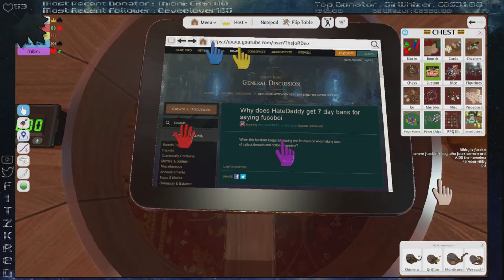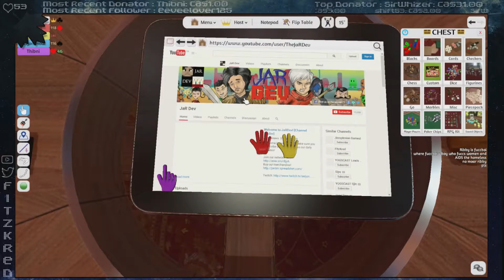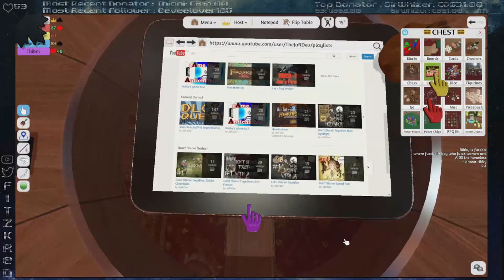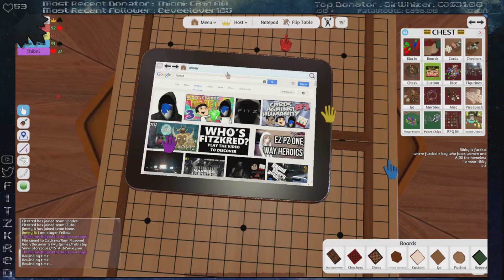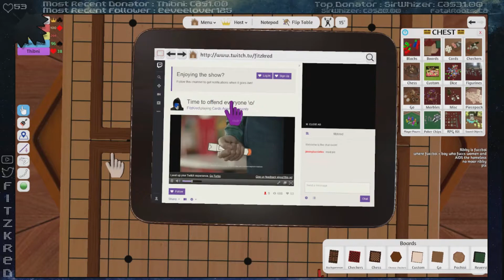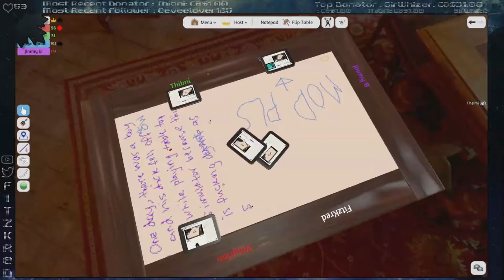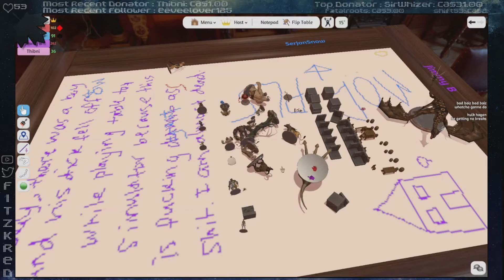JaRJimFitz Plays Tabletop Simulator [FitzKred Stream Highlights]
We recently played a few games on FitzKred's livestream, and these are some of the highlights!